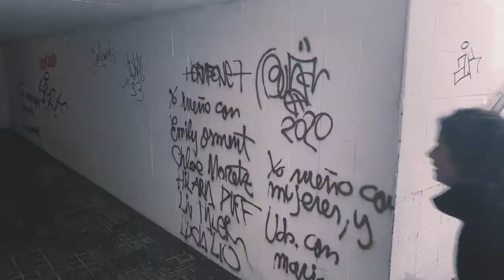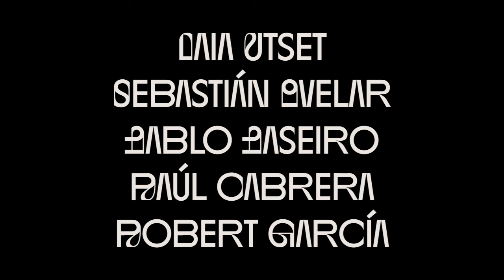BECA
Grupo 7.